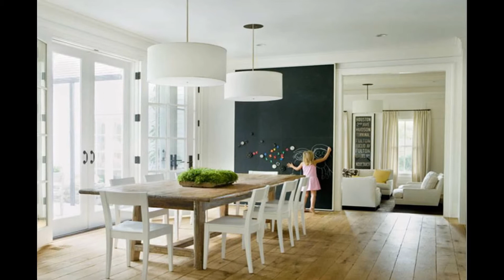super elegant design and furniture ideas for modern dining room 2015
super elegant design and furniture ideas for modern dining room 2015 is something that you're looking for and we have it. There are many pictures from super elegant design and furniture ideas for modern dining room 2015

You can add the video about super elegant design and furniture ideas for modern dining room 2015 to add your collection.